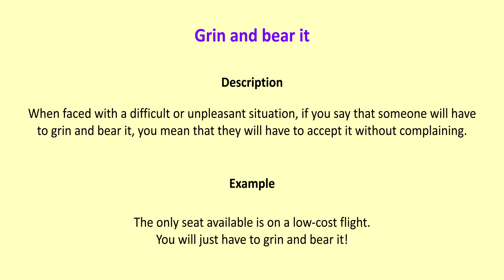Grin and bear it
When faced with a difficult or unpleasant situation, if you say that someone will have to grin and bear it, you mean that they will have to accept it without complaining.
The only seat available is on a low-cost flight. You will just have to grin and bear it!